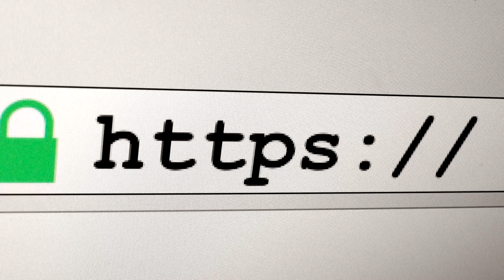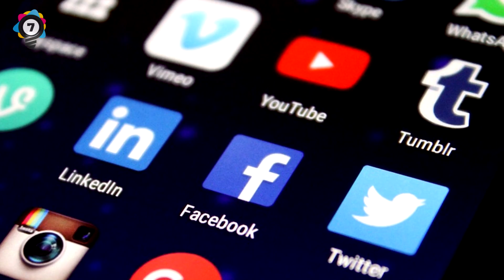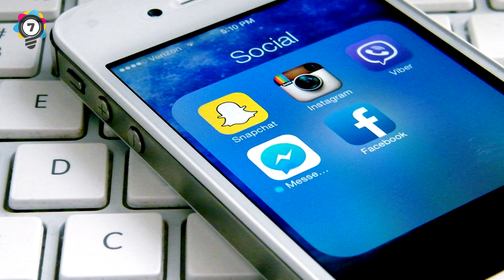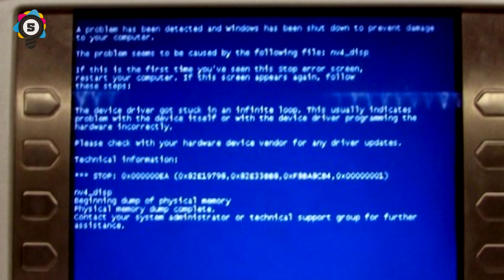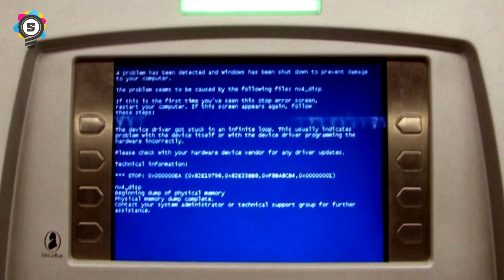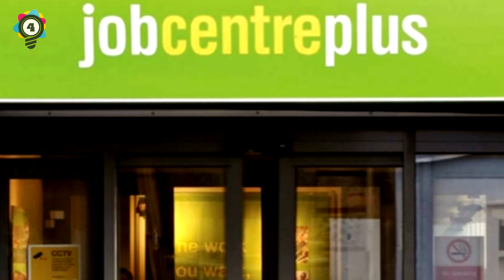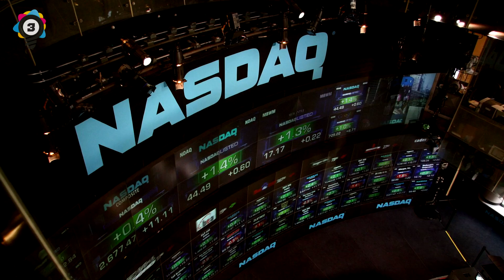What Would Happen To The World If The Internet Collapsed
Elite Facts